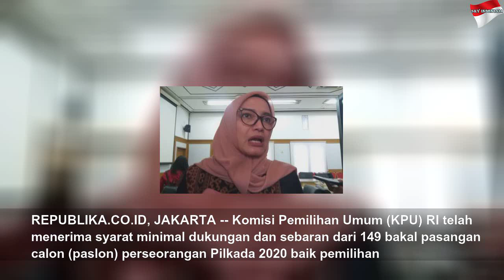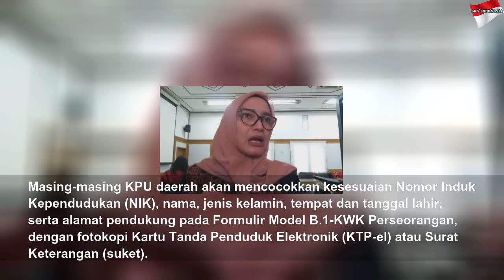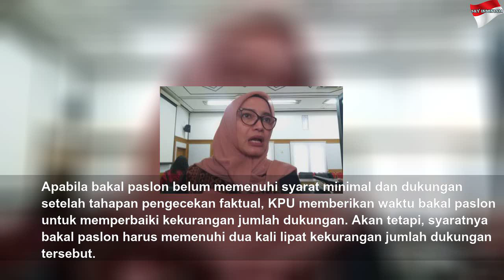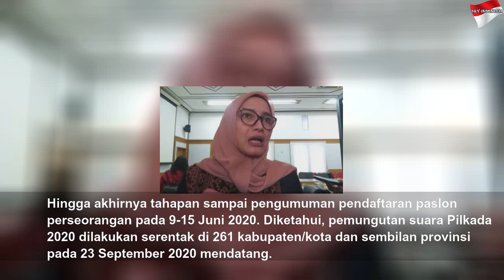KPU: 149 Bakal Paslon Perseorangan Maju Pilkada 2020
KPU: 149 Bakal Paslon Perseorangan Maju Pilkada 2020 | Black Life
REPUBLIKA.CO.ID, JAKARTA -- Komisi Pemilihan Umum (KPU) RI telah menerima syarat minimal dukungan dan sebaran dari 149 bakal pasangan calon (paslon) perseorangan Pilkada 2020 baik pemilihan gubernur (pilgub) maupun...